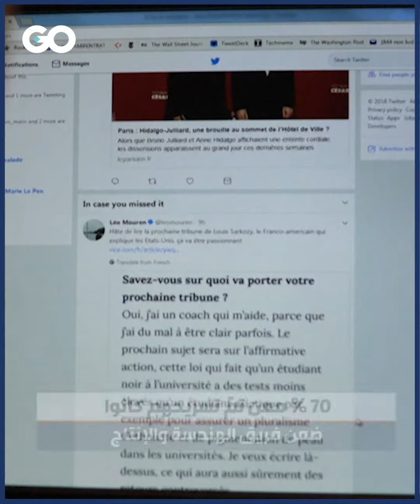الميادين Go | تويتر تطرد أكثر من 90% من موظفيها في الهند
أكثر من 90% من موظفي تويتر في الهند تم تسريحهم في إطار عملية تسريح كبرى بدأها ماسك بعد استحواذه على الشركة